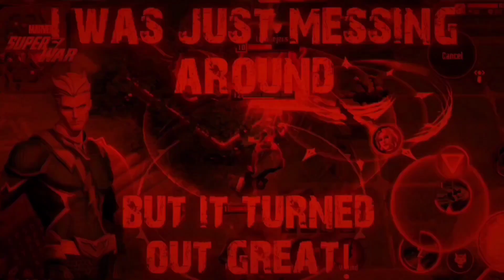Free-Farmed Angel is DANGEROUS!